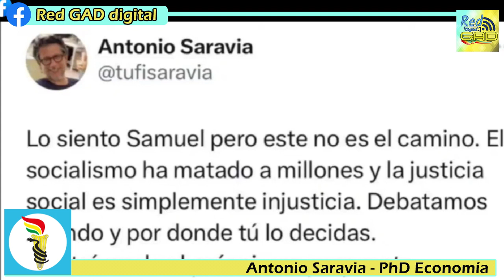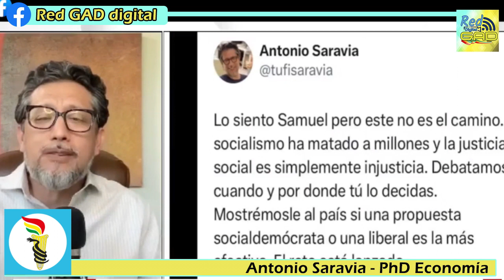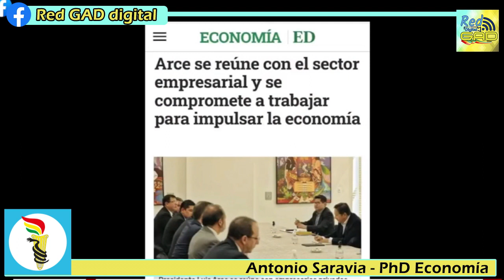Antonio Saravia responde a Samuel Doria Medina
Entrevista en un medio de comunicación, Antonio responde a Samuel Doria Medina directivo de la nefasta Internacional Socialista a varios de los comentarios que hizo en contra Antonio y de la visión liberal de la economía